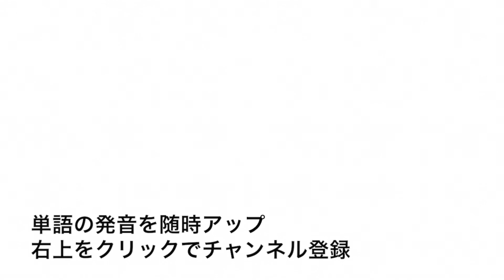英単語 audio- prefix 発音と読み方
英単語audio- prefixの発音動画です。

イギリス英語での発音記号は「ɔː.di.əʊ」でアメリカ英語での発音記号は「ɑː.di.oʊ」です。